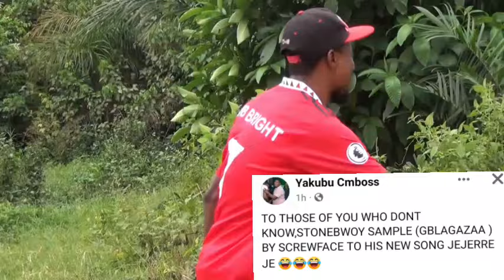Breaking News 💥 Stonebwoy Release Viral Borla Song Jejereje. Shatta Wale Fans React